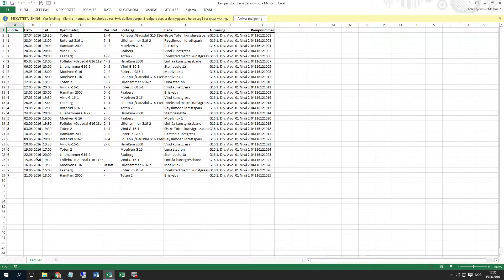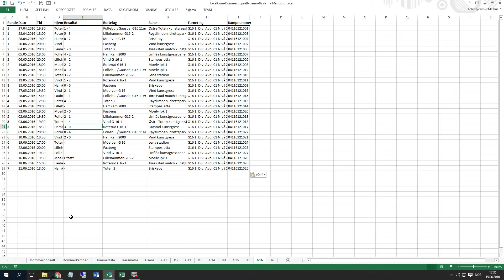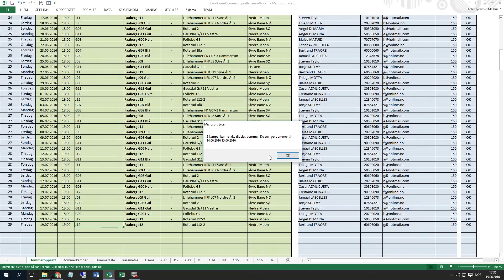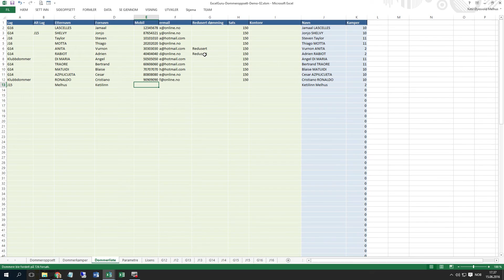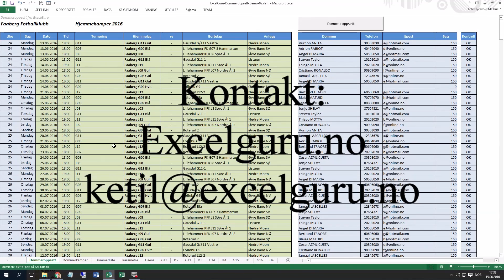Excel på norsk: Dommeroppsett fotball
Dommeroppsett fotball setter opp dommere på kampene likt fordelt på dommerne og tar hensyn til datoer dommeren selv spiller kamp. Funker på Excel 2013/2016. MAC og PC. Kjempemorsomt.